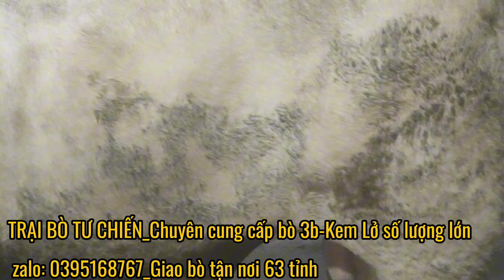BÒ MỚI VỀ RẤT ĐÔNG 3B-KEM ĐẸP 16/8/2024🤝MỜI CÔ CHÚ, A CHỊ CÙNG XEM THAM KHẢO🤝